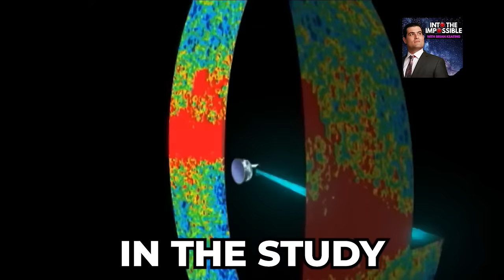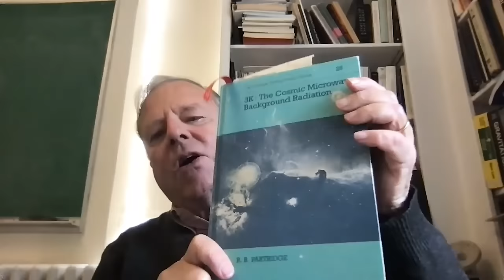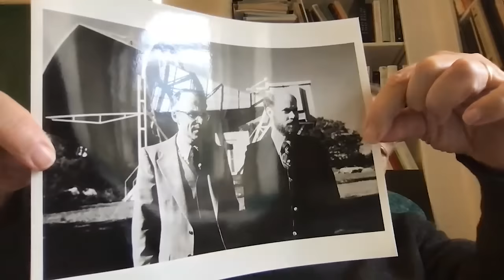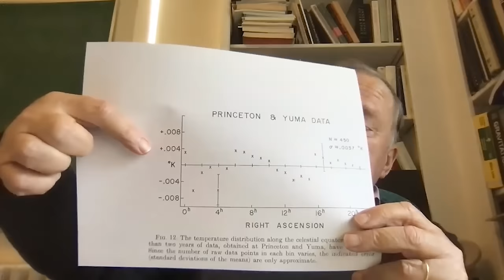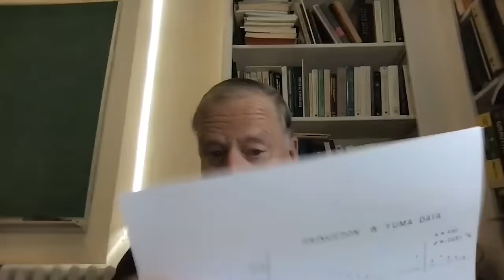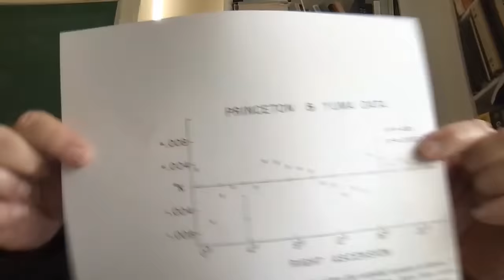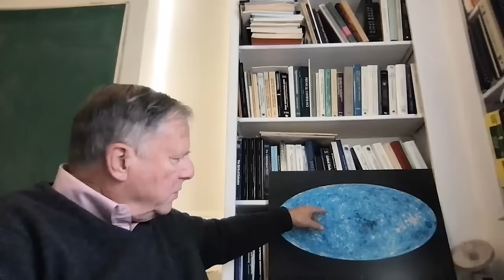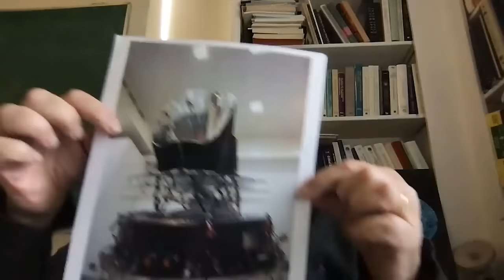What Happened AFTER the Big Bang? Bruce Partridge (375)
What happened after the Big Bang? To answer this question, I invited a true pioneer in the field of cosmic microwave background, Bruce Partridge!

Bruce Partridge is an emeritus professor of astronomy in the science department at Haverford College. He has served as an Education Officer of the American Astronomical Society, president of the Commission on Cosmology, International Astronomical Union, and President of the Astronomical Society of the Pacific.

His research interests lie in the intersection of cosmology and radio astronomy, and he spent most of his career researching the cosmic microwave background.

Join us as we embark on a captivating journey into the early Universe!

Key Takeaways:

Intro (00:00)
Judging a book by its cover (01:17)
Coupling together theory and experiment (04:08)
The discovery of the coming microwave background (07:12)
Patience and perseverance in scientific research (14:48)
Nerve gas and rabbits in Arizona (18:02)
Why we need to listen to theorists (20:39)
Inflation and the dominance of a theoretical paradigm (24:32)
The Big Bang, CMB, and the lithium abundance problem (33:07)
Bruce's philosophy of pedagogy (47:14)
Outro (52:21)

Additional resources:

📢 Ownership of your health starts with AG1. Try AG1 and get a FREE 1-year supply of Vitamin D3K2 and 5 FREE AG1 Travel Packs with your first purchase